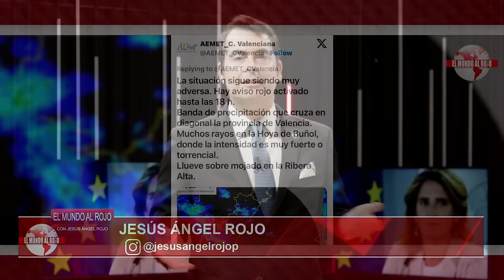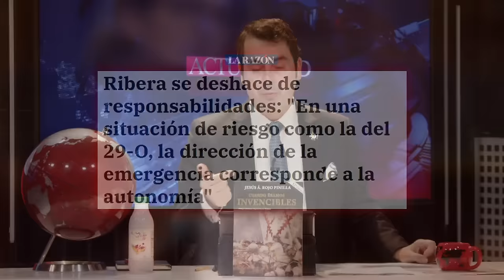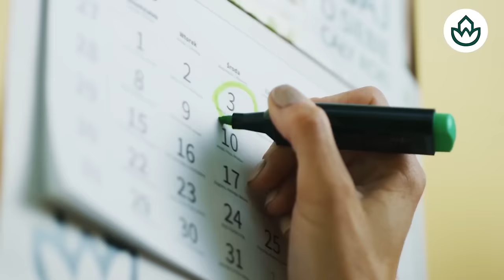Jesús Á.Rojo:🔴Sánchez en las últimas, se cuentas los días en Moncloa de su caída🔴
En este video, Jesús Á.Rojo discute la situación actual de Pedro Sánchez en Moncloa y predice su inminente caída. No te pierdas este análisis en Distrito TV.
🔴Conviértete en miembro de este canal para disfrutar de ventajas AL CLUB PATRIÓTICO EL DISTRITO en directo ➡️ vídeos de DISTRITO TV en Telegram en Instagram los prgramas más información ayudar a nuestro canal haciendo donativos en:paypal o por transferencia bancaria en la cuenta: ES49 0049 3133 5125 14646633Esta cadena no hace apología de ninguna ideología que defienda la violencia, nuestro contenido es meramente informativo. Asimismo, estamos comprometidos con el respeto a los derechos humanos.